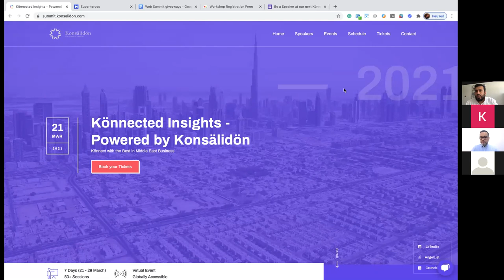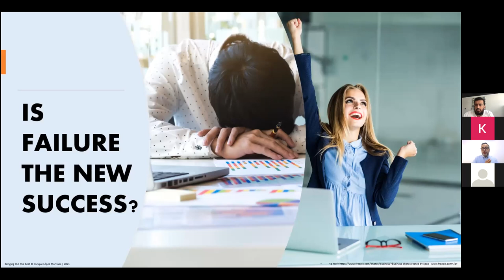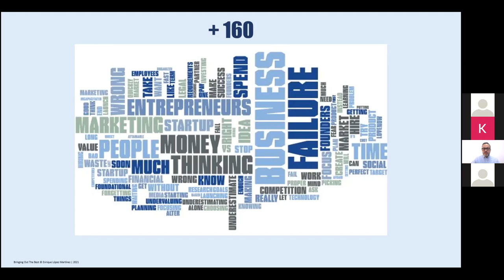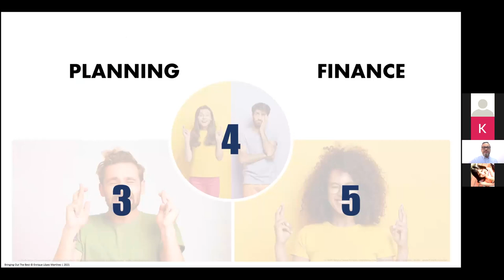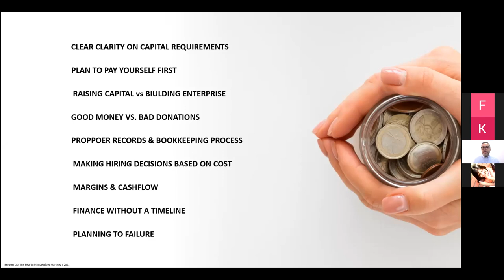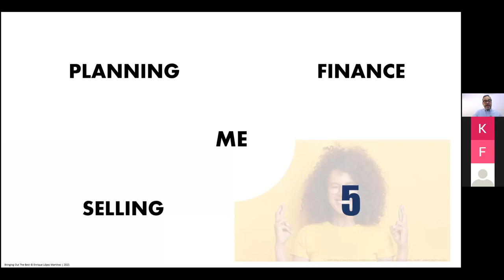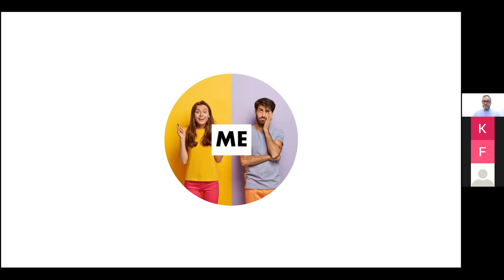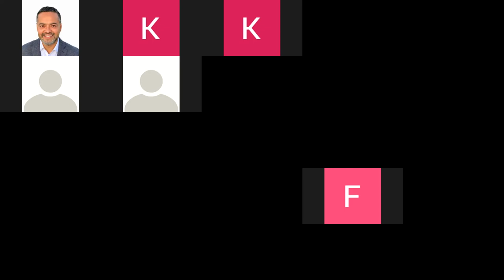Is failure the new success?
Failure can shake us and defeat us, but it need not be debilitating. Learn how we can use failure as transformational triggers in our life.

Too often, great ideas get rejected; or else the process is so slow and risk-averse that by the time an idea gets the green light, the window of opportunity has shut.

How can a business implement the best ideas that will carry them in the future before time runs out?

The secret comes down to embracing failure.

Small and medium businesses (SMEs) know that, in order to succeed, you need to be prepared to fail. Failure is how you learn and grow and get somewhere new, which is why VCs create a portfolio of start-ups and make lots of small bets.

In the corporate world, however, failure is often unacceptable. There’s huge pressure to minimize risk, and plump for the safe rather than the bold option.

Join Enrique Lopez, where he'll be sharing his 25+ years of experience in the Food and Beverage and FMCG industries to discuss how to trigger transformational success from failure in innovation at volume and speed.

In this session, attendees will learn:

-  Techniques to fail forward - using failure as trigger points to transformational success
-  The roadmap for identifying obstacles and overcoming them to create repeatable success constructs
-  How to identify the ratio of success to failure for your pipeline

About the Speaker:

Enrique Lopez is a Senior Executive with over 25 years in Commercial Leadership and Business Development, with robust experience in Revenue Growth Management, Sales Force Capabilities Development, Trade & Shopper Marketing, Integrated Marketing Campaigns, Customer Management, Franchise Leadership, Strategic Planning and Operations.

Enrique has a strong International & multicultural background with expertise and experience across 4 Continents - North & South America, Europe, Africa and the Middle East.

Enrique is a certified brain-based executive coach, motivational speaker and has hosted many leadership workshops.

This event was organized by bringoutthebest.net in collaboration with Konsälidön as a part of the Könnected Insights Web Summit in March 2021.